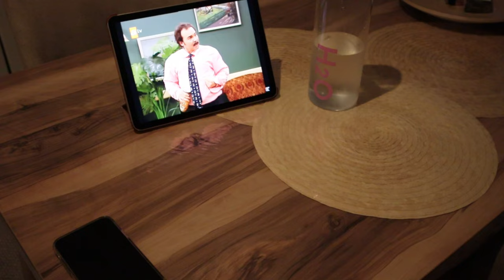CUMARTESİ SABAH VLOGU I SORULARINIZI CEVAPLIYORUM I ODA DEKORASYONU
Benimle bir gün geçirmeye hazır olun :)
Videodaki soruları sizde yorumlarda cevaplayabilirsiniz :)